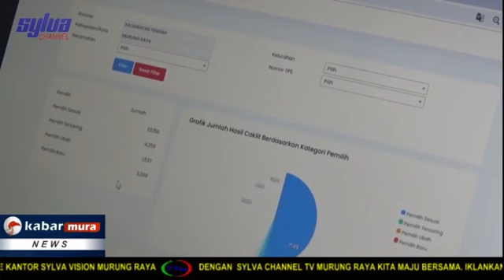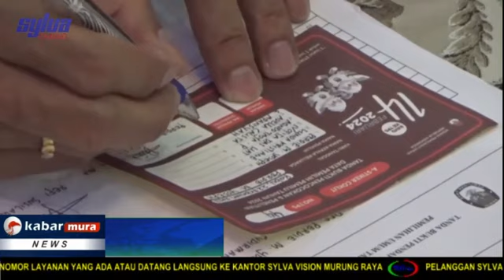KPU Murung Raya Pastikan Data Kependudukan Warga Aman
MURUNG RAYA _Komisi Pemilihan Umum (KPU) Kabupaten Murung Raya - Kalimantan Tengah Memastikan Panitia Pemutakhiran Data Pemilih (Pantarlih) Yang Bertugas Melaksanakan Kegiatan Pencocokan Dan Penelitian (Coklit) Daftar Pemilih Pemilu 2024 Mendatang Akan Menjaga Data Kependudukan Warga Yang Sudah Diverifikasi. (03/03/2023)